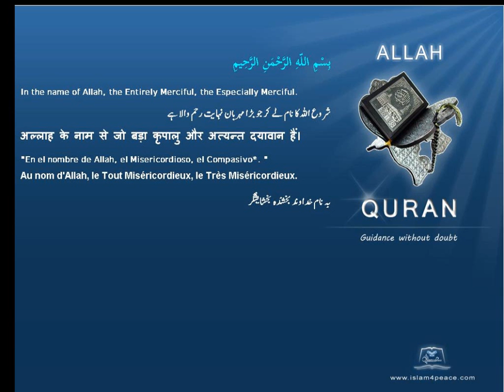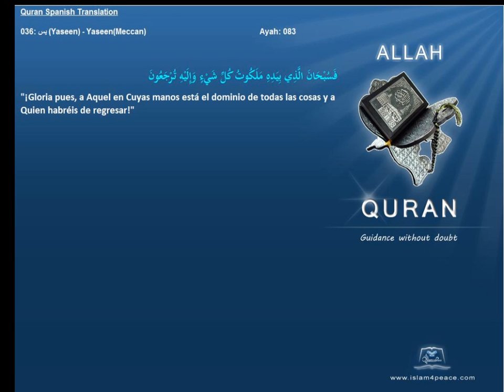Quran Spanish with Arabic 036-يس-Yaseen-Yaseen(Meccan)Islam4peace.com